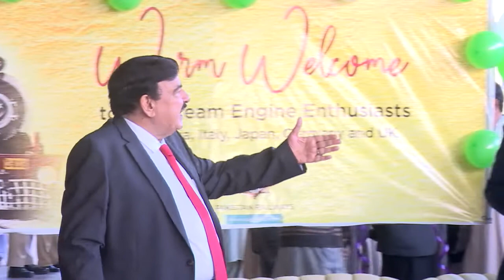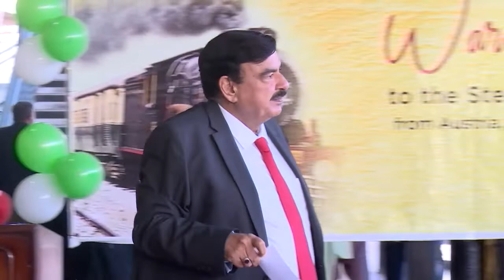Political Scenario Would Change Till January 15, 2020: Sheikh Rashid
Sheikh Rashid Ahmed says government will respect the decision of LHC regarding Nawaz Sharif to travel abroad for four weeks to get medical treatment.
The minister says Nawaz Sharif, Shehbaz Sharif signed an undertaking which stated that both would return back to Pakistan within given time to the court.
RAWALPINDI: Minister for Railways Sheikh Rashid Ahmed Sunday said the present government would respect the decision of Lahore High Court regarding former Prime Minister Nawaz Sharif to travel abroad for four weeks to get medical treatment.
The decision of the court should not considered as defeat or victory of anyone. He said this while inaugurating Steam Engine Safari Train from Rawalpindi to Attock here.
The minister said that Nawaz Sharif and Shehbaz Sharif signed an undertaking which stated that both would return back to Pakistan within given time to the court.
He categorically stated that no one played a role to send Nawaz Sharif abroad but it was the purely decision of the Lahore High Court.
The minister said the good days are coming in politics of the country, adding, the political scenario would change till January 15, 2020.
He said JUI-F chief Maulana Fazlur Rehman took a wise and timely decision of terminating sit-in at Islamabad.
He said that timing of decisions matters a lot in war and politics, adding, Fazl did not choose the right time for his protest.
Sheikh Rashid said Pakistan, under the leadership of Prime Minister Imran Khan, was emerging as one of the attractive destinations for tourists.
He said Pakistan was a beautiful and picturesque country with its cultural diversity and ancient civilization.
Steps were being taken to control the inflation and to provide job opportunities to the youth, he added.
The minister said the major reason behind price hike was corruption of past rulers.
Sheikh Rashid condemned the recent incident of fire explosion in a train and thanked ‘Tableeghi Jamaat' for imposing ban on its participants of ‘Ijtema' to carry gas stoves during Railway journey.
He said the present government was taking all possible measures to ensure the provision of comfortable, modern, swift and safe means of transportation to the passengers.
Later on, the tourists from Britain, Italy, Japan, Australia and other countries boarded on the Safari Train and left for next destination to portray the beauty of Pakistan during their stay.